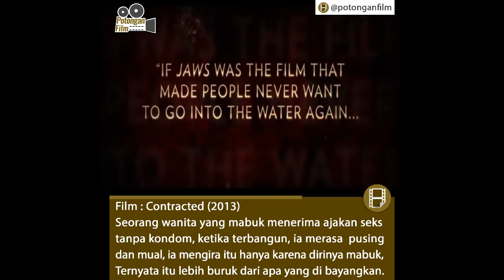Contracted 2013 - by Potongan Film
Film CONTRACTED merupakan sebuah film yang bercerita tentang seorang perempuan yang menderita penyakit misterius. Pada suatu hari, seorang lelaki yang kemudian terungkap bahwa nama lelaki itu adalah BJ, sedang melakukan hubungan sex dengan mayat yang ada tanda biohazard di tumitnya. Setelah itu ia secara tak sengaja menyenggol sebuah tabung tes ketika ia sedang membersihkan diri. Setelah itu, di sebauh pesta, Samantha, tak sukses dalam percobaannya untuk menghubungi mantan pacarnya yang bernama Nikki dan bertemu dengan kawannya yang bernama Alice yang memaksa Samantha untuk minum dan melupakan tentang kisah cintanya yang baru saja berakhir.
Sementara itu, Riley yang rupanya jauh cinta pada Samantha, dan Zain, mencoba untuk menggoda Samantha. Akan tetapi Samantha menolak mereka semua dan pergi menjauh dari mereka berdua. Dia kemudian malah jadi mabuk. Kemudian BJ datag dan memperkenalkan dirinya pada Samantha dan mengajaknya minum. Samantha yang terlalu mabuk, tidak tahu apa yang ia minum, ia hanya meminumnya saja. Meskipun Samantha berkata bahwa ia adalah seorang lesbi yang sudah memiliki hubungan, karena ia mabuk, ia setuju untuk pergi dengan BJ. Lalu di dalam mobil, Samantha mminta BJ untuk berhenti dan kemudian Samantha mendadak hilang kesadaran.
Samantha kemudian bangun di rumahnya. Samantha menunjukkan bahwa dirinya sangat mabuk, akan tetapi ia berkata pada ibunya bahwa ia baik-baik saja. Lalu di restoran tempat ia bekerja, Samantha mengalami masalah ketika ia sedang makan dan melakukan pekerjaannya. Alice memberi tahu Samantha bahwa polisi sedang mencari seorang lelaki bernama BJ yang ada di pesta malam tadi. Alice kemudian malah menjadi khawatir ketika melihat Samantha yang sakit di kamar mandi. Samantah berusaha menenangkan Alice dan berkata bahwa itu hanyalah efek mabuk semalam.
Setelah itu, Samantha yang terus mencoba untuk menemui Nikki, akhirnya berhasil menemuinya setelah sekian kali mencoba. Ketika bertemu, Nikki merasa bosan dan terganggu. Lalu ketika Samantha menemukan sebuah surat penting yang mengatakan bahwa Nikki memiliki kekasih lain, dia menjadi marah dan pergi.